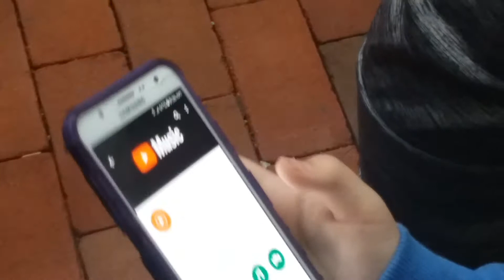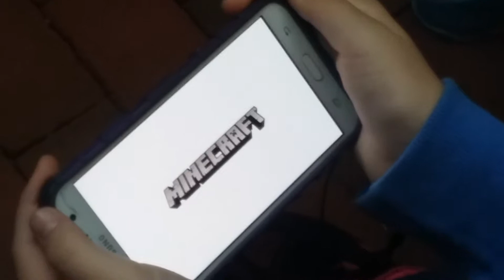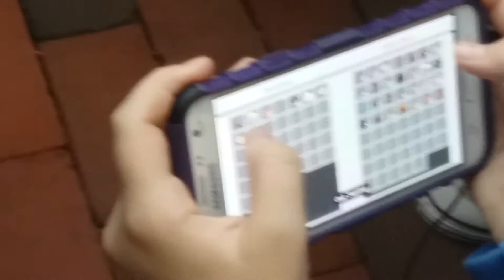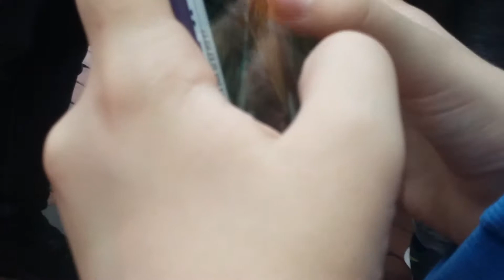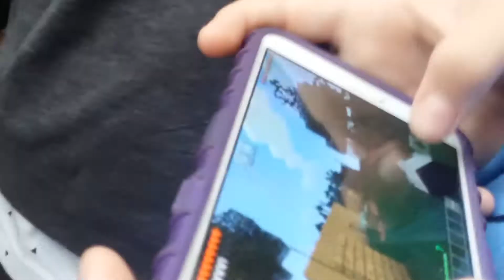KookieKat's Minecraft gameplay in front of Ford's Theatre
Had nothing better to  record